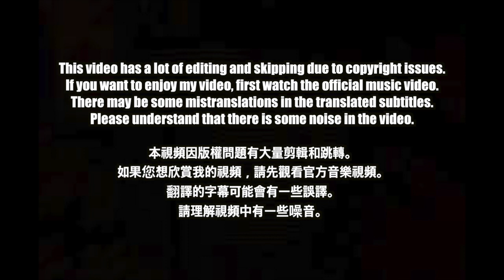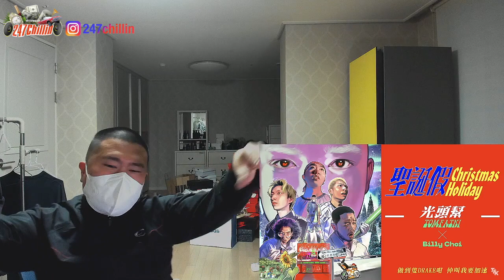🇭🇰🇰🇷🔥Korean Hiphop Junkie react to 光頭幫TomFatKi x Billy Choi - 聖誕假 Christmas Holiday (CHN/ENG)